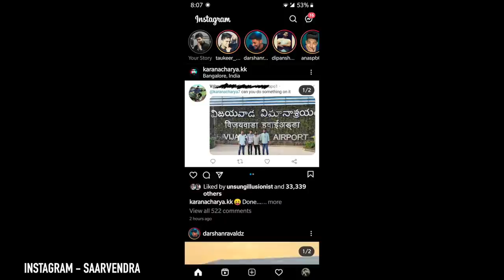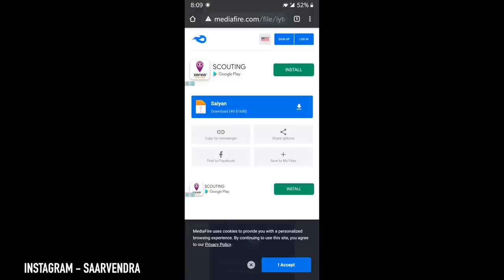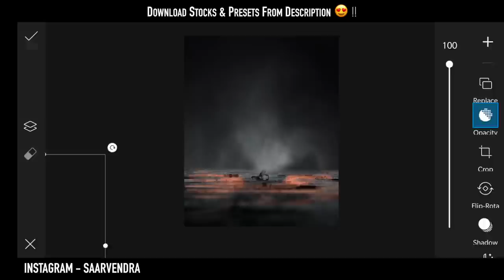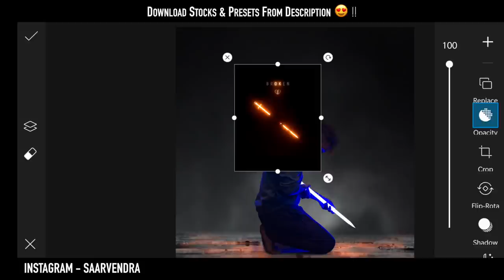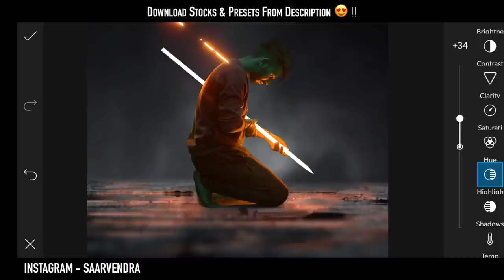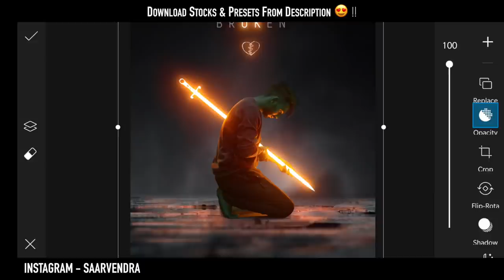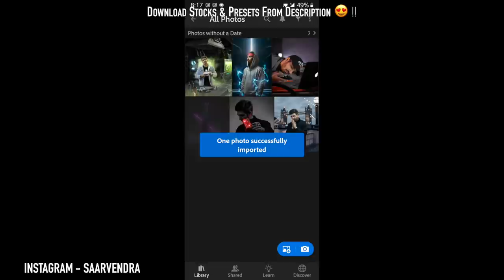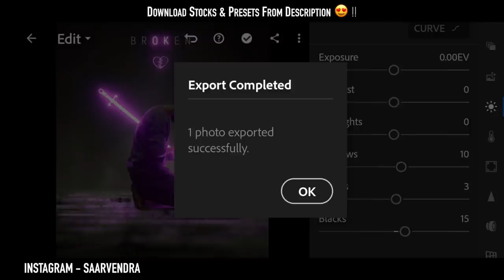Picsart Broken viral editing tutorial ऐसी फोटो एडिट कैसे करें 😍 | Top picsart photo editing